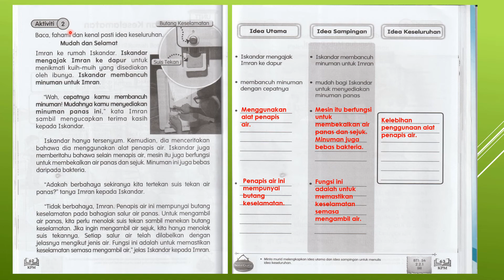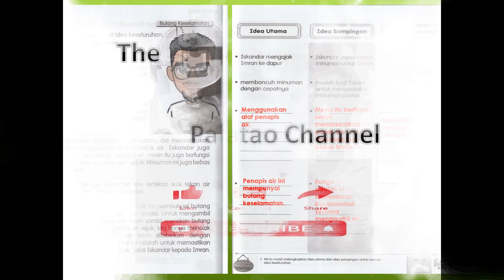Jawapan Buku Aktiviti Bahasa Melayu Tahun 3 Jilid 1 Muka Surat 62 & 63